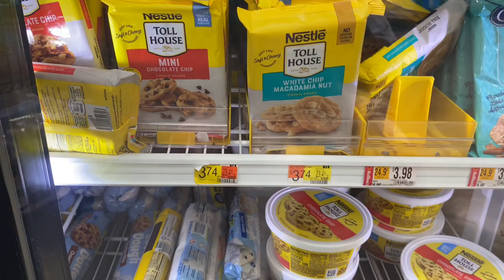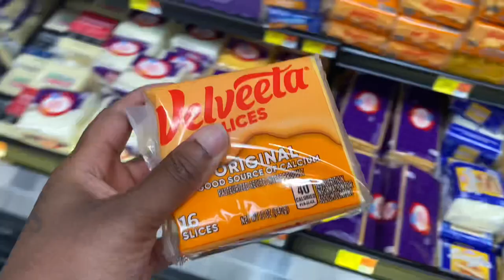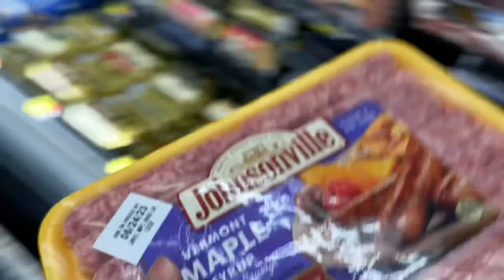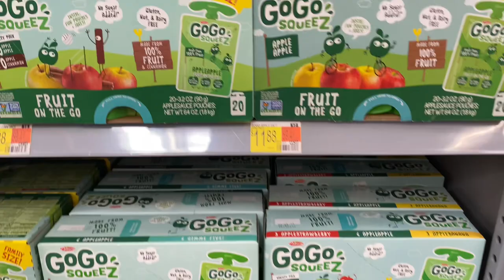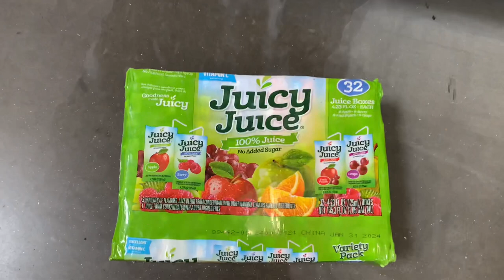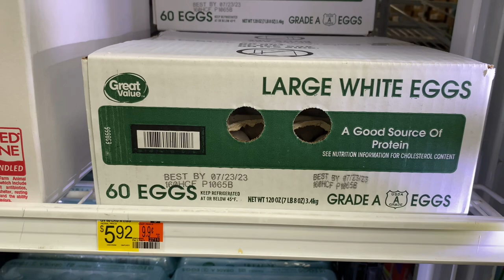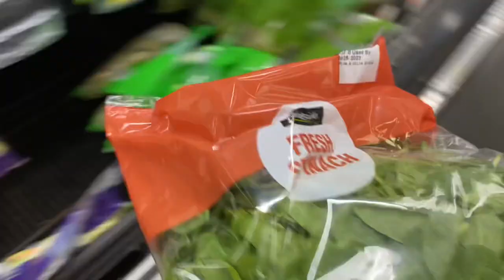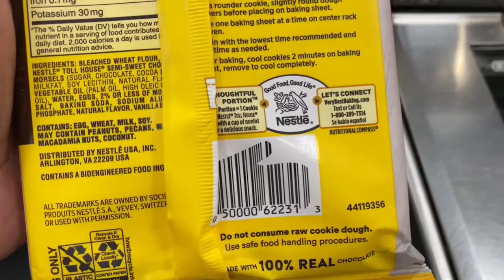SHOP WITH TERESA AT WALMART| I JUST GOT MY FOOD STAMPS| I SPENT $…